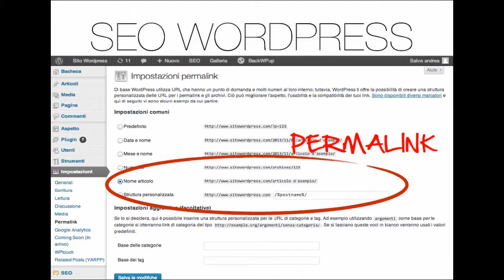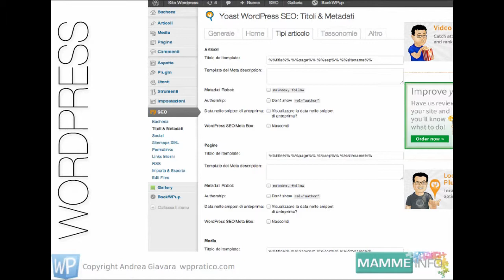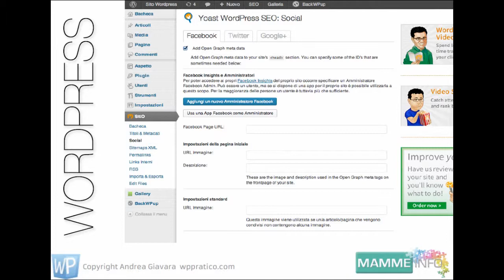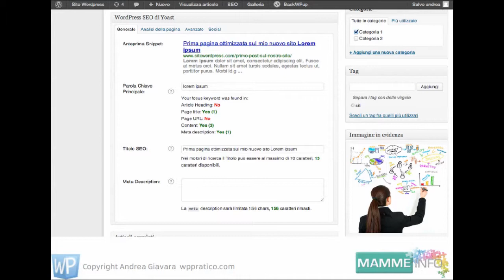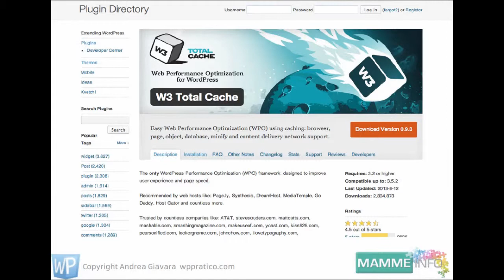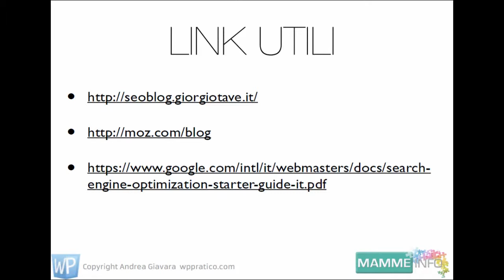SEO impariamo ad ottimizzare i contenuti del nostro web site - 4 Parte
4Parte video

Il secondo appuntamento con gli incontri gratuiti sul tema mamma e lavoro.

Con Andrea Giavara si è parlato di: WordPress il CMS per il blogging, come installarlo, configurarlo e utilizzarlo.

Il tutor ci ha guidato alla conoscenza e comprensione dei principali strumenti per utilizzare il famoso cms wordpress, la piattaforma tra le più utilizzate al mondo per la creazione di blog e web site.
L'incontro ha consentito di poter comprendere come realizzare il nostro primo web site e pubblicare online i nostri contenuti per avviare la nostra attività di blogger in rete.
Che si tratti di un blog, si desideri realizzare da zero un e-commerce, promuovere l'avvio di una nostra piccola attività, o proporci in qualità di autori di articoli per le sempre più numerose testate giornalistiche online, wordpress da oggi diverrà il nostro partner ideale.
Per creare e aggiornare un blog o un web site con wordpress non occorre essere esperte di informatica, basta avere un minimo di dimestichezza con il PC, come ad esempio saper inviare una mail o scrivere un testo con Word.

Andrea Giavara è l'ideatore e amministratore del progetto WordPress Pratico, il web site che si è evoluto nel tempo diventando ormai il punto di riferimento per l'apprendimento di WordPress a livello italiano.
Dopo 4 anni di esperienza nel mondo dell'ecommerce, decide di passare dal sicuro lavoro come dipendente, all'avventuroso mondo del freelance offrendo consulenza nella realizzazione di siti web a varie agenzie italiane.
Allo stesso tempo lancia alcuni progetti propri, gestendo la community ItalianWebDesign, dedicata al mondo del webdesign, e seguendo la passione di insegnare agli altri come avviare il proprio business in rete.

Se ritieni che il contenuto del video sia interessante per altre donne come te, nel rispetto di tutti coloro che hanno contribuito alla sua realizzazione, nel condividerlo invita le tue utenti a partecipare attivamente ai progetti dell'Associazione Mamme e Donne e
Costruiamo insieme il luogo ideale per aiutare tutte le mamme a rimettersi in gioco. Grazie.